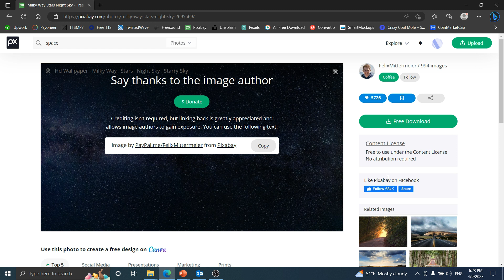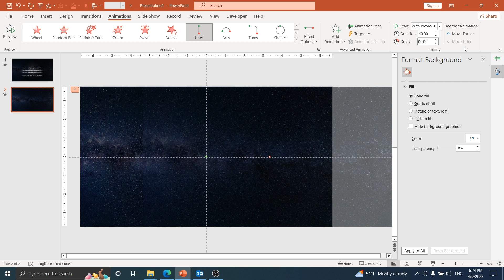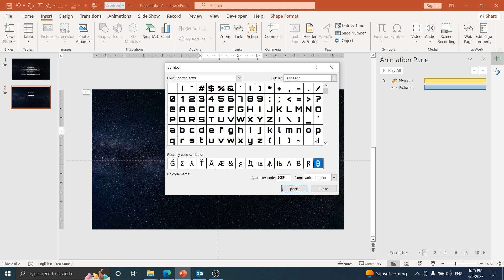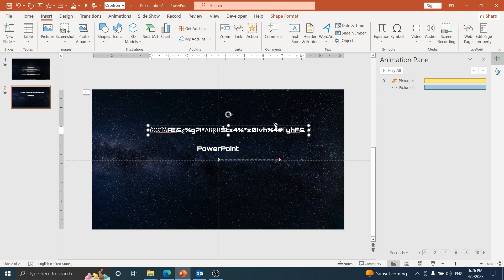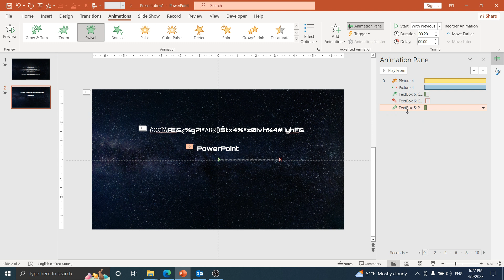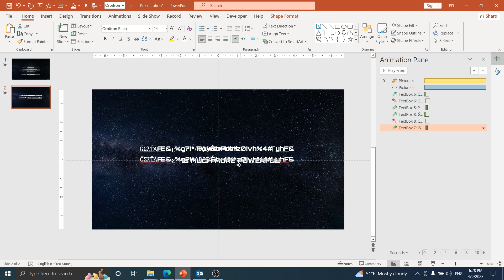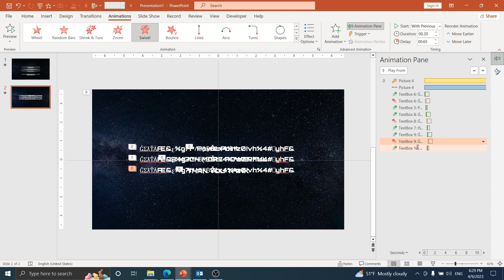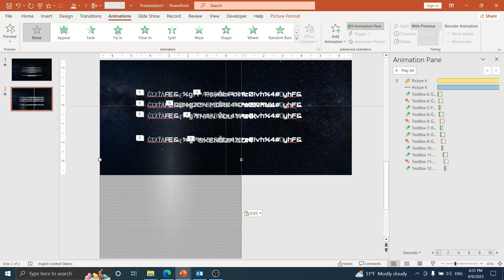Artificial Intelligence text entrance in PowerPoint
You need less than 9 minutes to design Artificial intelligence text animation in PowerPoint. Enjoy.